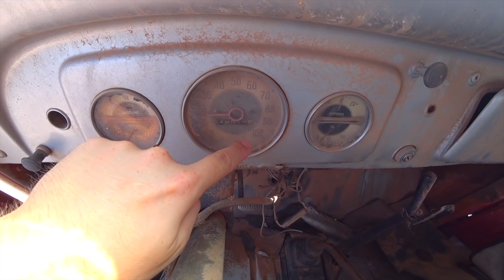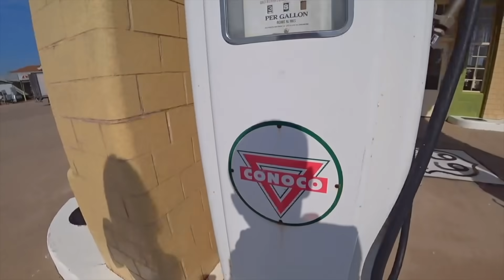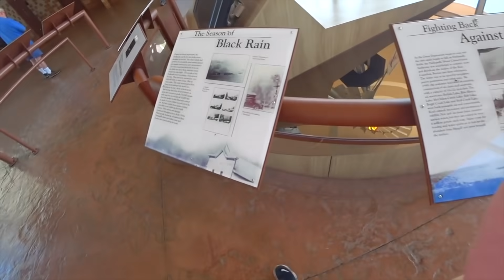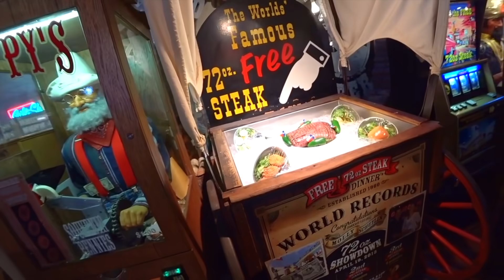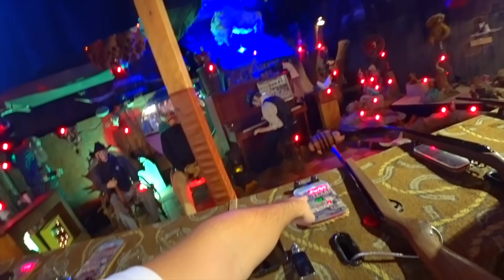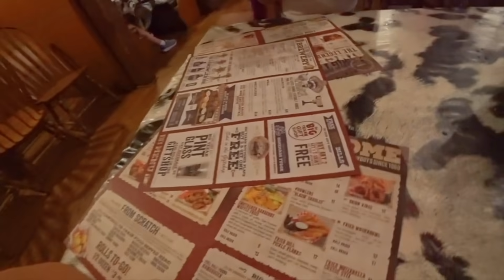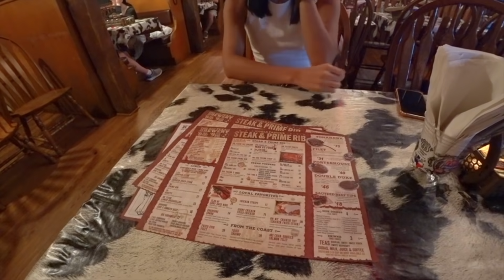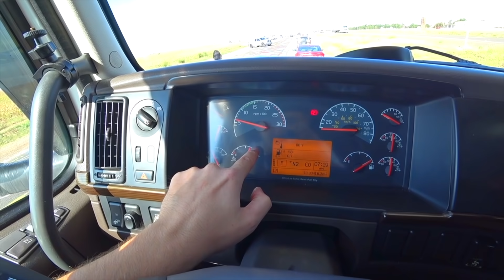Американская глубинка | 66 дорога | Техас | Убил Валеру? | DAY 59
ТОПЛИВНАЯ КАРТА TCS
Не забудь сказать спасибо, укажи меня в своей анкете;)
Мое имя - ARTUR & CO. LAB CORP